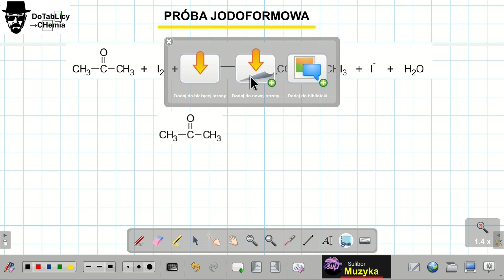PRÓBA JODOFORMOWA(Haloformowa) BEZ STOPNI UTLENIENIA! REDOX ZASADOWY←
Jeśli szukasz:
→ lekcji chemii online,
→ chcesz abym rozwiązał Ci zadania,
→ zrobił filmy tylko dla Ciebie,
→ nauczył Cię do dowolnego egzaminu klasówki czy kartkówki, to kontakt znajdziesz w zakładce informacje na moim kanale.

Próba jodoformowa bez stopni utlenienia
CH3-CO-CH3+I2+OH- → CH3COO- + CHI3 + I- +H2O
1. Bilans jonowo-elektronowy bez stopni utlenienia
2. określanie, która reakcja jest reakcja utleniania, a która redukcji bez stopni utlenienia
dobieranie współczynników
CHI3 ← jodoform i jest żółty !
wykrywanie związków karbonylowych